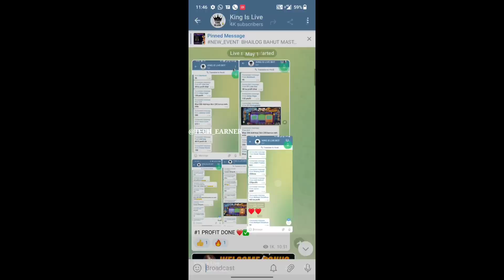dragon 🐲 vs tiger 🐯tricks 990 से 17000 जीत लिया | dragon vs tiger winning tricks